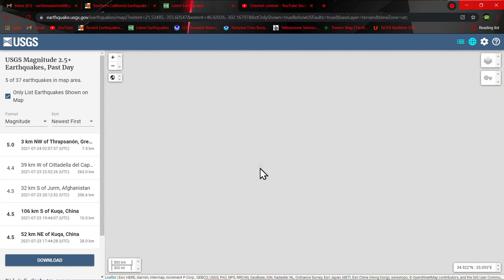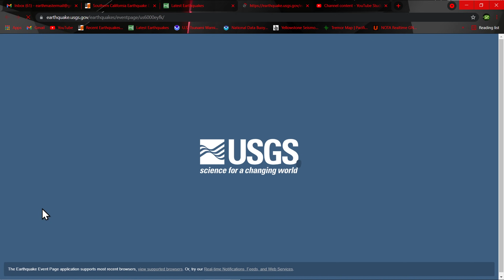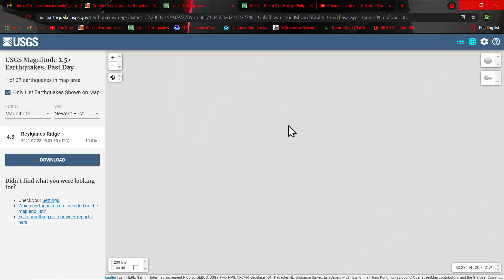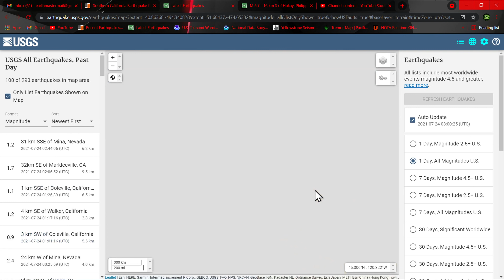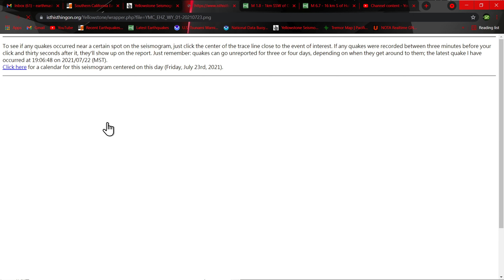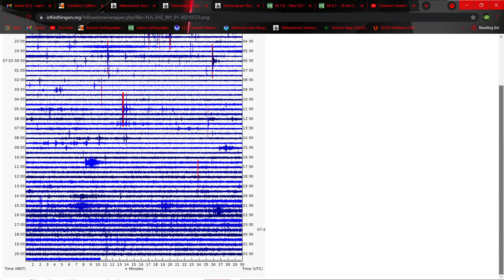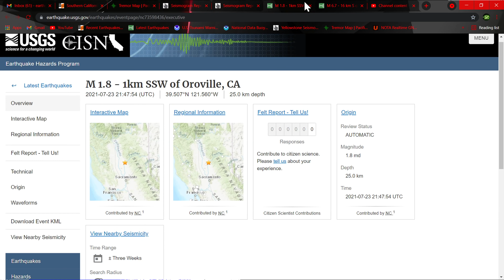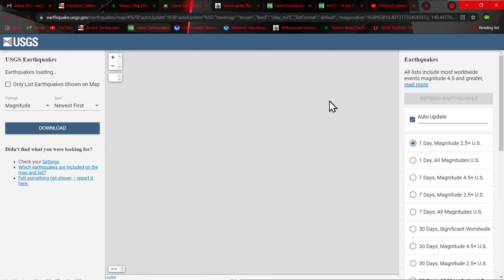Monitoring the Cascadia Subduction Zone. Interesting tremor taking place.Earthquake update 7/23/2021